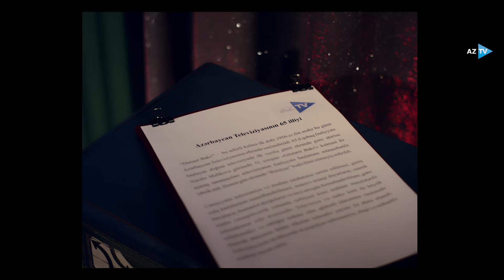Azərbaycan Televiziyası - 65